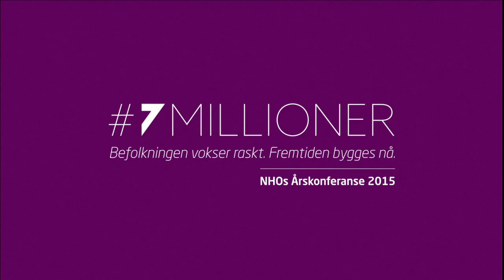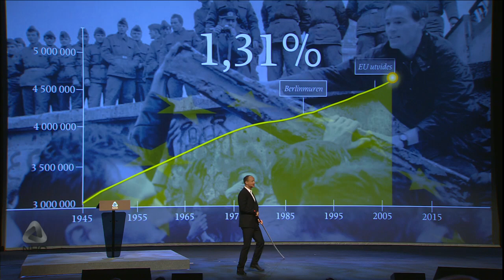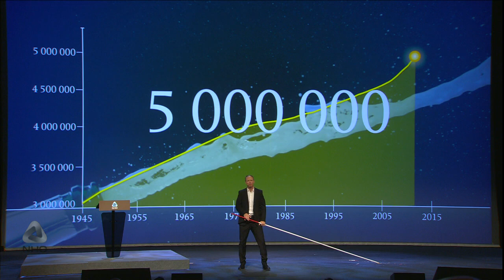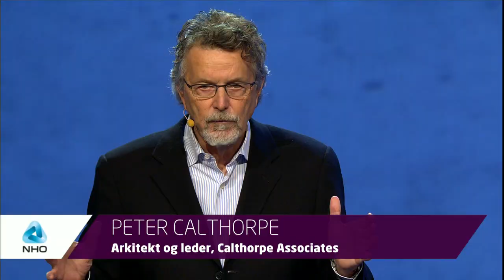NHOs Årskonferanse 2015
Se noen av høydepunktene fra NHOs livesending under Årskonferansen 2015 her.